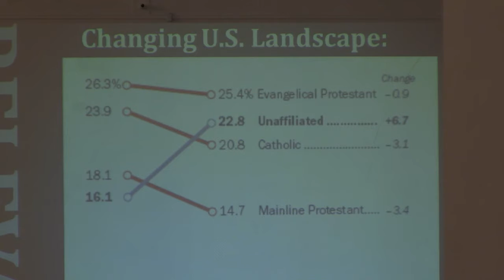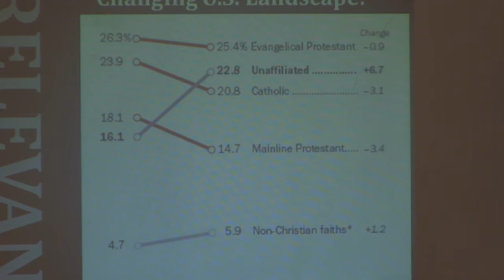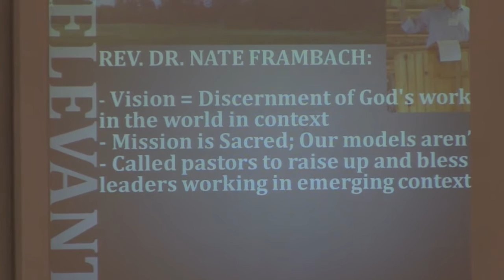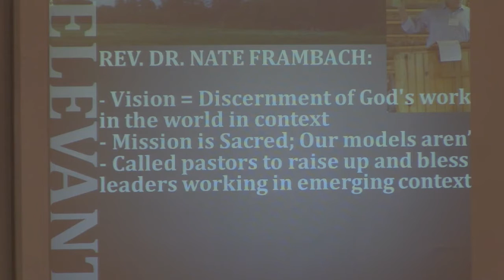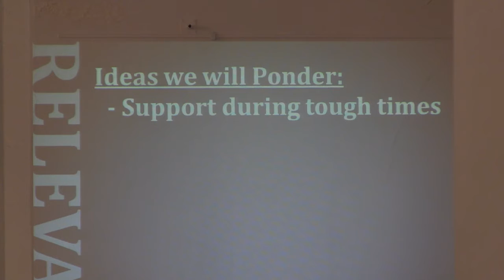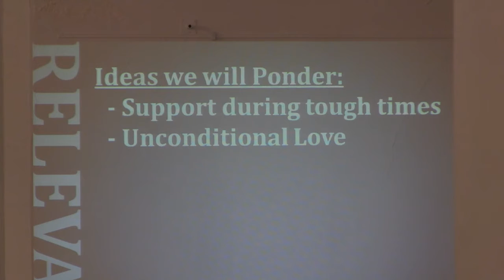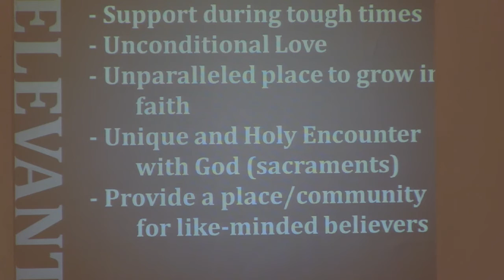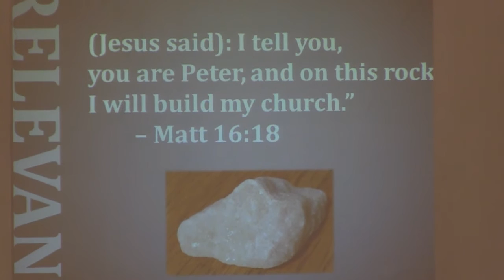Sunday, January 15, 2017: “RELEVANT: Why Christ’s Church Still Matters”, “Rev. Craig Brown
FLC is a force in sharing God’s love in the community.  Now Pastor Craig outlines an additional mission:  reaching the growing numbers  who have left or have never known the organized Christian church.   Over the next several weeks, we’ll learn how to do it.  Watch this space.